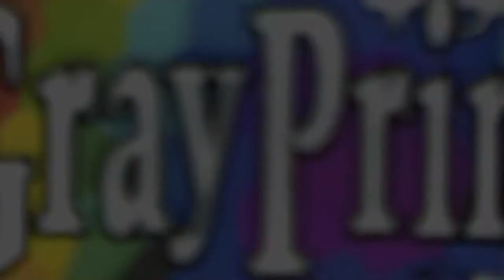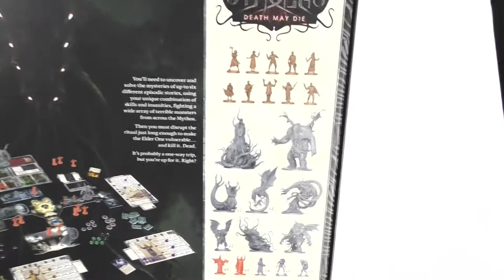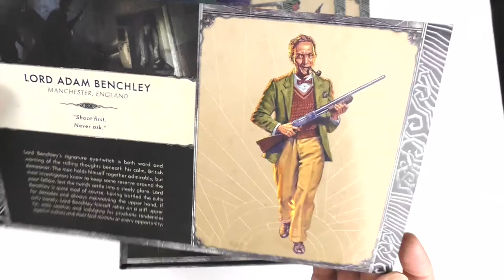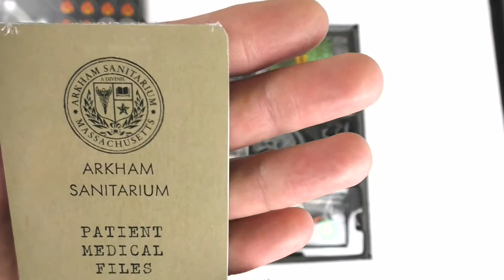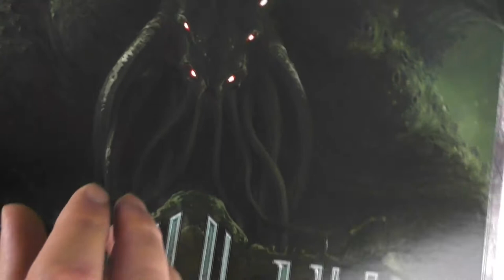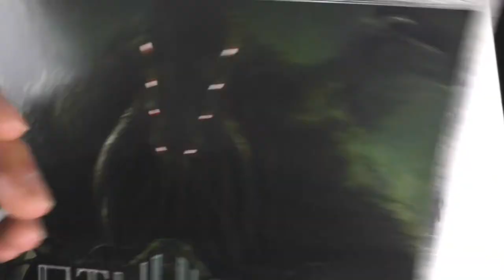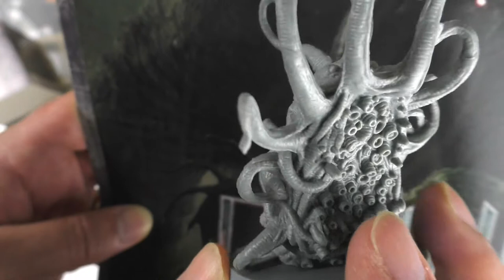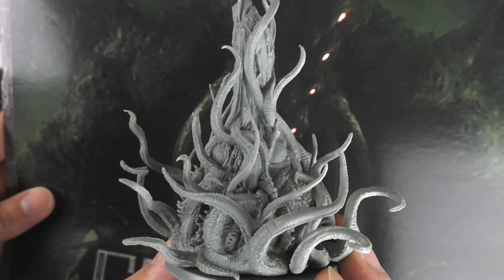Cthulhu: Death May Die - Unboxing and Thoughts - Face Tentacles! Cosmic Weirdos! Pointy Teeth!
Cthulhu:Death May Die - Another miniatures-heavy boxed game from CMON gets the unbox treatment in this episode. How will the casting of these minis live up to the images on the box? Will my lack of knowledge about all things Eldritch Horror prevent me from enjoying this?

Let’s get this monstrous box opened and see what deep dark horrors I unleash into my world!

From CMON:
The ritual cannot be stopped, but the cultists’ plans might still be.
The cultists have been painstaking preparing for this moment for quite some time. An Elder God, a being adrift in a different dimension, has reached out into their minds, giving them the knowledge necessary to awaken it and bring it into our own world, unleashing its hellish powers on the unsuspecting populace. Too late did the Investigators find out about it. The final ritual has begun. But with a little luck, the god might just be vulnerable for a moment after being summoned. That’s when they can shoot it in the face.

Cthulhu: Death May Die puts players in charge of Investigators looking to defeat an Elder God that is being summoned to Earth. They are running late, as the summoning ritual is already underway. But if they can collect enough clues to find a weakness, or alter the ritual just enough to cause one, they can blast the god to death before it gets a foothold. Working together, players will fight cultists, search for answers, and try to keep their already-broken minds from warping even further.

PLAYING TIME: 90 mins
MIN-MAX PLAYERS: 1-5
SUGGESTED AGE: 14+